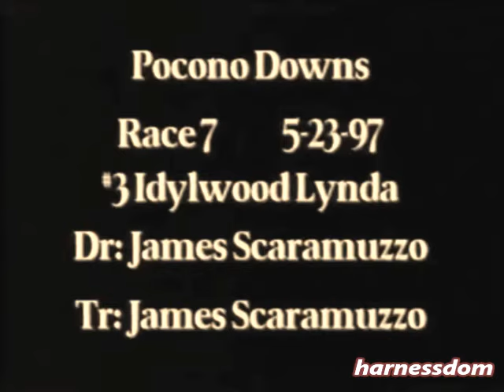1997 Pocono Downs IDYLWOOD LYNDA Jim Scaramuzzo